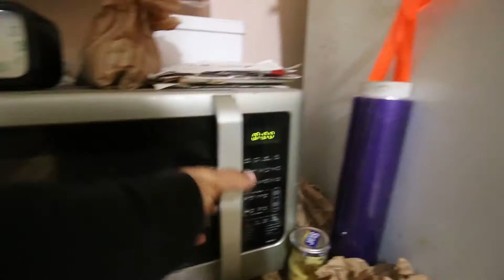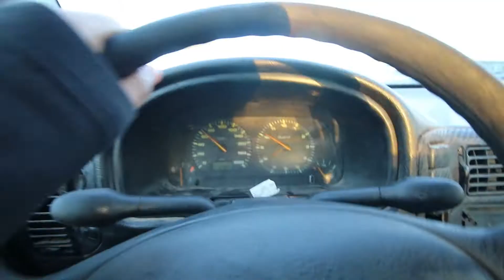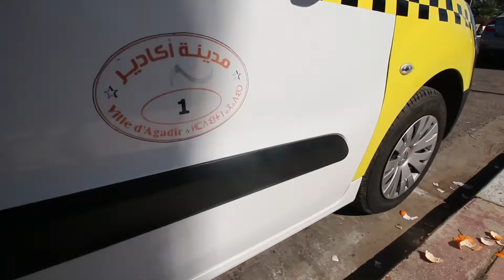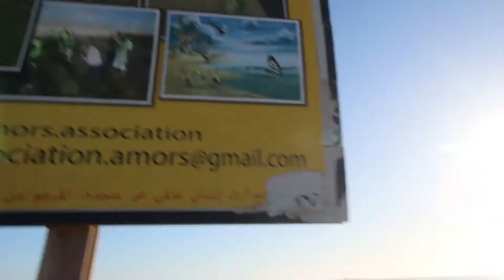سكان الأصليين في المغرب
والشكر خاص لجميع الذين كانو جزء من هذه المغامرة الصغيرة
الاتصال المباشر عن أي أسئلة أو الأعمال:
and thanks to all who been a part of this little adventure